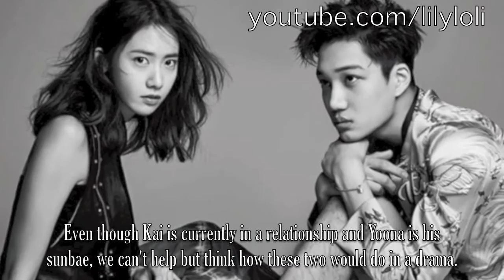The L List: 5 Photoshoot Couples We'd Love to See in a Drama or Movie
They're not together in real life but these photos from magazines and endorsements got us thinking what kind of chemistry they could bring if they worked in a drama or movie project.

Do you agree with this list? Do you know other photoshoot couples who might work well together?

No Profits Made.